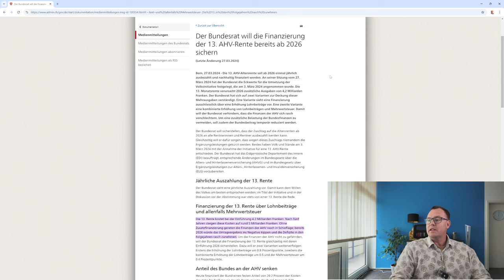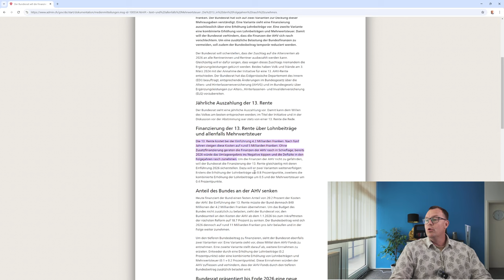13. Monatsrente startet 2026: aber nicht in Deutschland sondern in der Schweiz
Rentenberater Knöppel hatte in der Vergangenheit schon über die Schweizer Volksinitiative berichtet, die erfolgreich die 13. Monatsrente in der Schweiz gefordert hat. Diese 13. Zusatzrente wird erstmals im Jahr 2026 ausgezahlt, so hat es der Schweizer Bundesrat mitgeteilt auf der Online-Plattform
dokumentation/medienmitteilungen vom 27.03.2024 mitgeteilt. Die 13. Monatsrente kostet die Schweiz über 4 Milliarden Franken. Sie wird finanziert über eine Beitragserhöhung aus den Löhnen für die AHV und einer kleinen Mehrwertsteuererhöhung. Rentenberater Peter Knöppel würde sich über eine 13. Monatsrente in Deutschland sehr freuen.